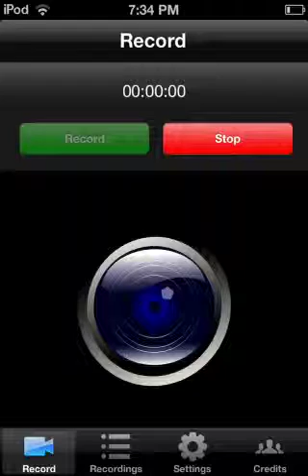Minecraft TNT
I TNT my diamond... ;(